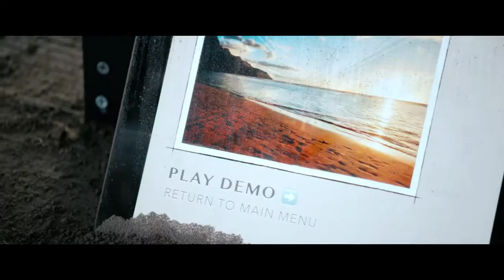Virtually Short Film Teaser Trailer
Teaser trailer for the short film VIRTUALLY.